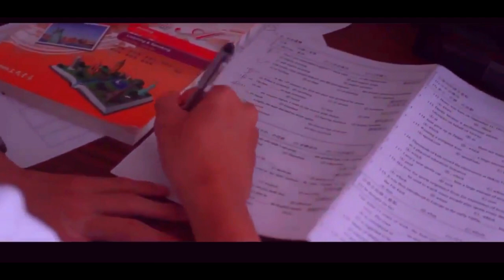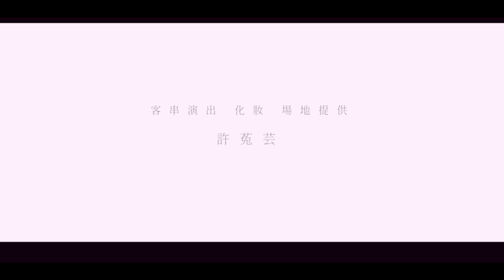Engsub BL 'The Flyleaf Of The Summer' (2017) Short Film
Two boys fall in love during Summer.
Native Title: 夏日扉頁
Also Known As: Xia Ri Fei Ye , Ha Yat Fei Yip , 夏日扉页
Genres: Romance